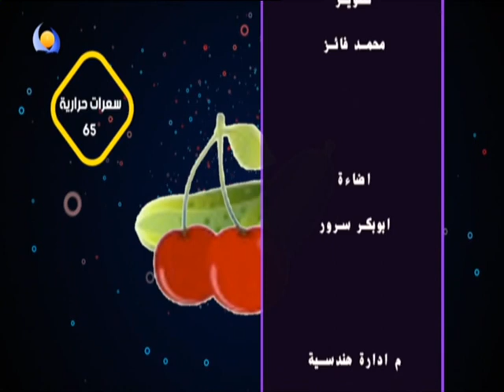صحة صائم | وجدان جعفر - ضغط الدم